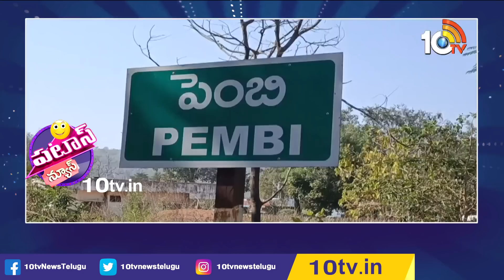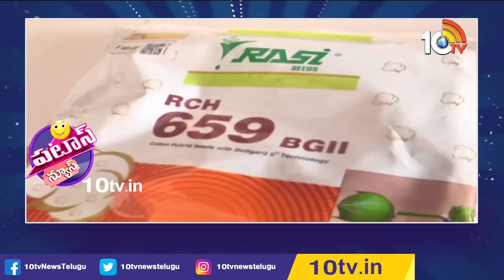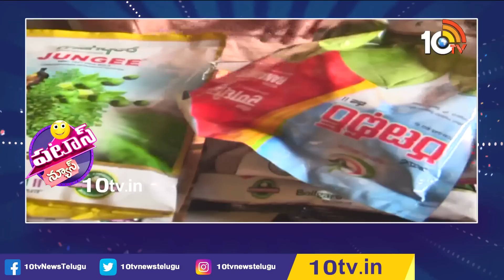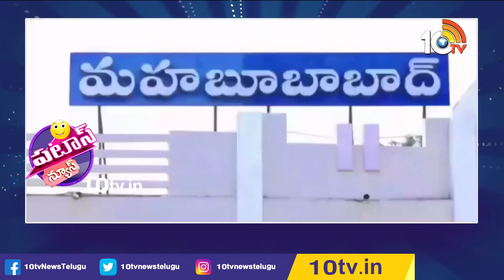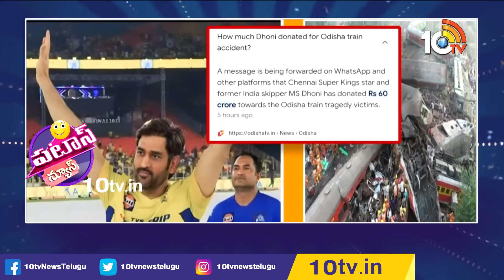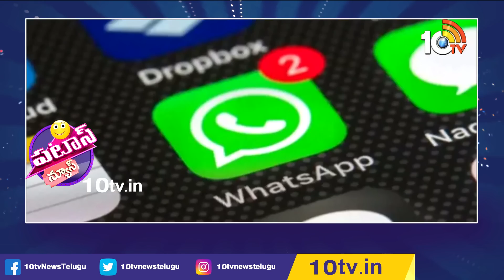పటాస్ న్యూస్ | Patas News Full Episode | 5th Jun 2023 || Patas Kittu | 10TV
10TV is one of the Largest Content producing Telugu News Channel in Telugu States. Its one of the leaders in the production and broadcasting of un-biased and comprehensive news.
10TV offers round the clock coverage of latest breaking news and unique mix of news bulletins, current affairs and Entertainment programmes.
10TV Youtube Channel offers Latest News from Telugu States, Politics, Entertainment, Health, Sports Lifestyle, Devotional, National News, International News and lot more.!

హాయ్,
10టీవీ యూట్యూబ్ చానల్‌కి స్వాగతం. 10టీవీలో ప్రసారమయ్యే కథనాలతో పాటు ఆసక్తికరమైన మరెన్నో అంశాలను 10టీవీ యూట్యూబ్ చానల్లో మీకు అందిస్తాం. మా వీడియోలలో మీకు నచ్చిన వాటిని మాకు తెలియజేయండి. అలాంటి మరిన్ని కథనాలను మీకు అందించేందుకు ప్రయత్నిస్తాం. నచ్చిన వీడియోలను మరింత మందికి షేర్ చేయండి. చానల్‌ను సబ్‌స్క్రైబ్ చేయడం మరిచిపోకండి. ధన్యవాదములు.!